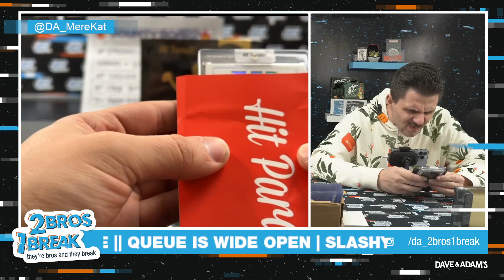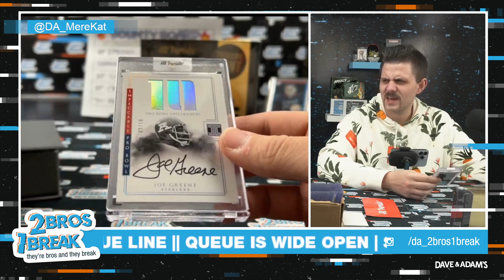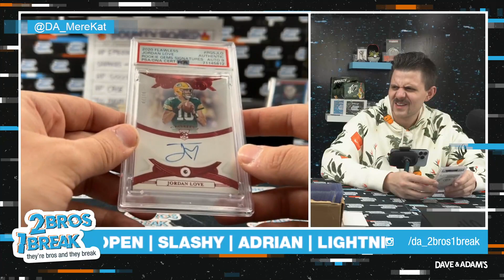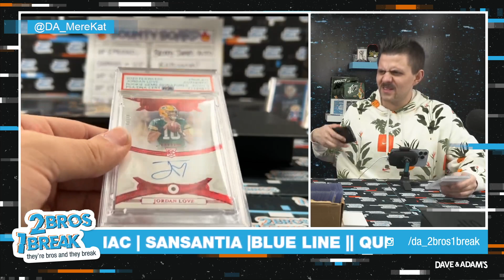FRMRBOB CRUSHES THE HP ONCE AGAIN